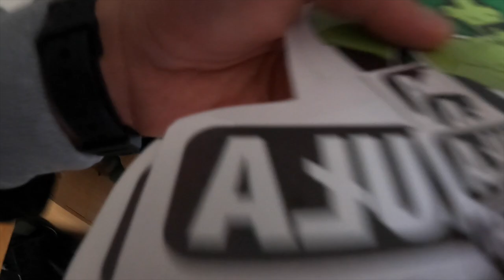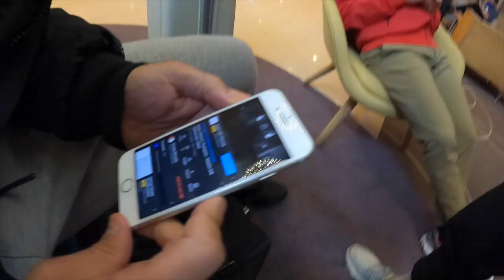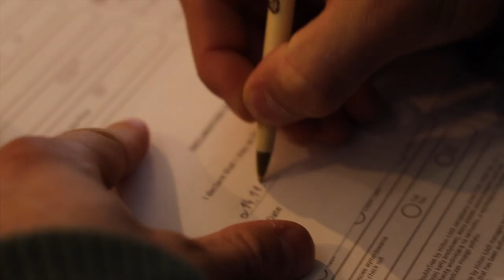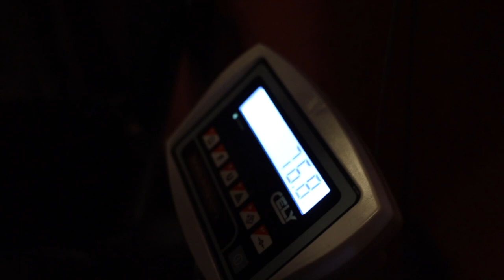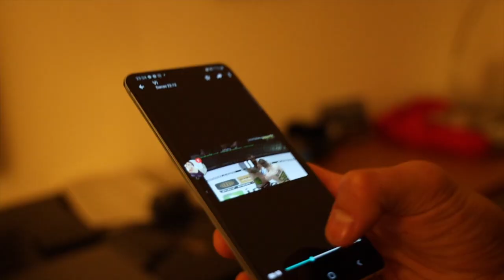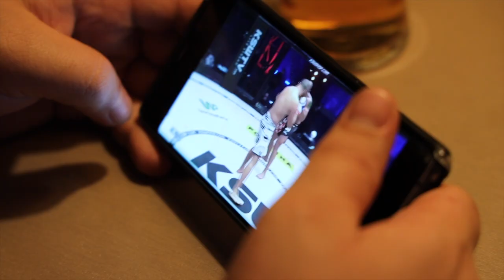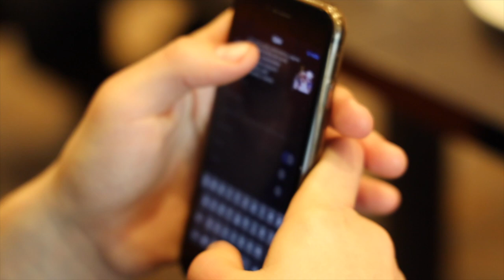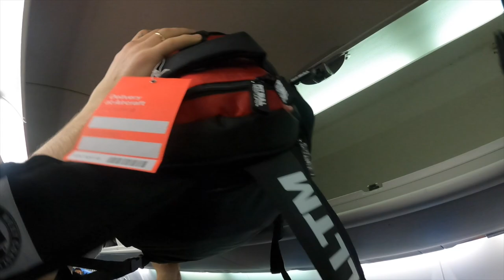VLOG¹ 5 | KSW 56 | Pejić, Croata, Erslan i Forgy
The Biggest Combat Sports Platform in The Balkans!